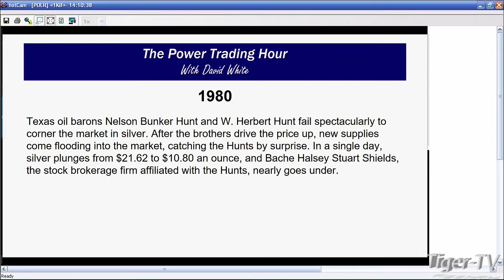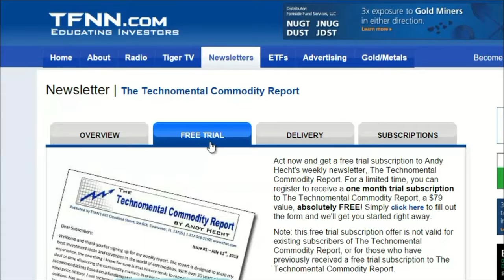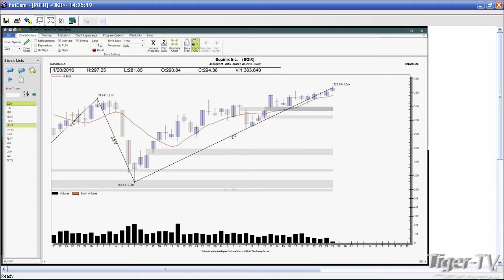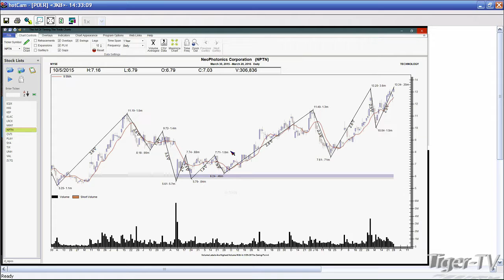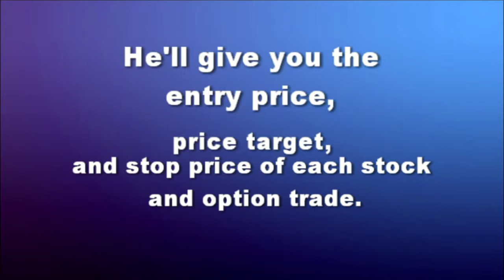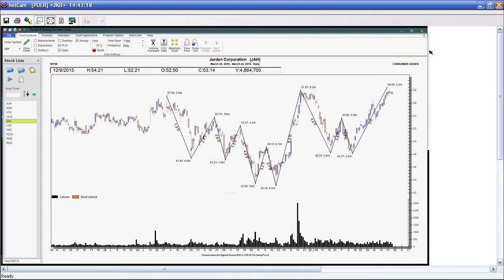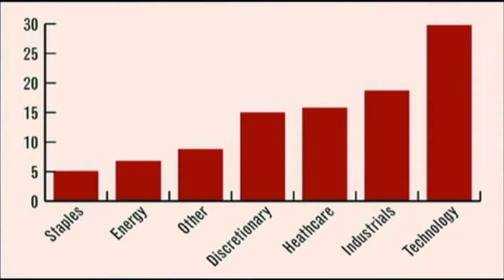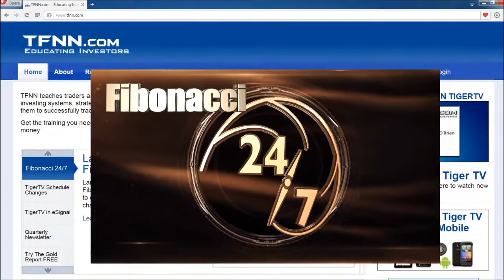March 28th Power Trading Hour with David White on TFNN - 2017